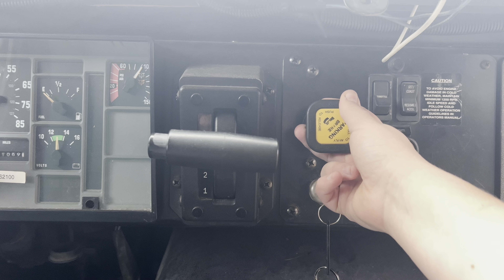Messing with the parking brake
Despite having a nightmare last night about my bus flipping over on its side because I couldn’t use the brakes, I still decided to make this video for y’all about my parking brake.